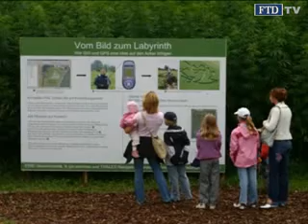Grüner Spaß: Freizeitpark im Hanffeld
Labyrinthe aus Mais gibt es viele in Deutschland. Labyrinthe aus Hanf schon weniger. Und ein Unternehmen, dass gleiche mehrere davon betreiben will, inklusive Lernpfade, Geisternächte und Konzerte erst recht nicht.